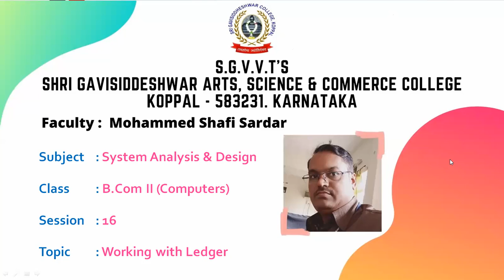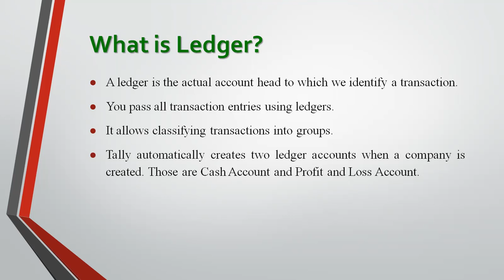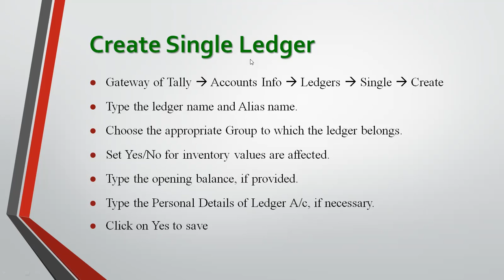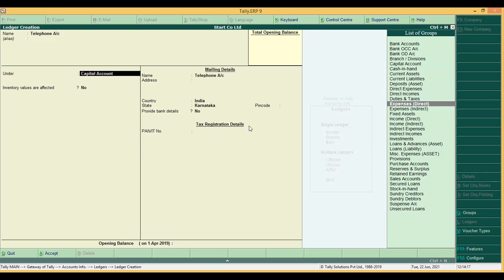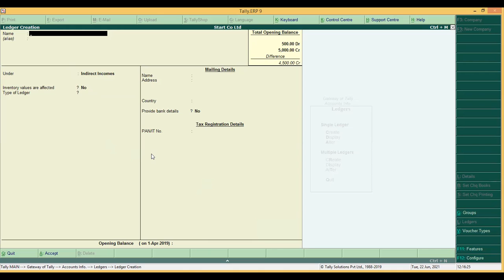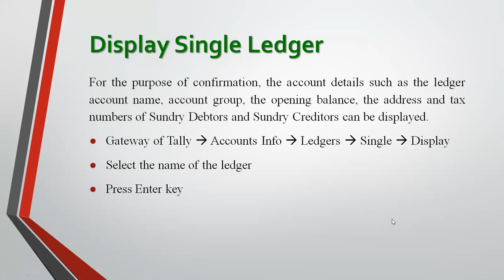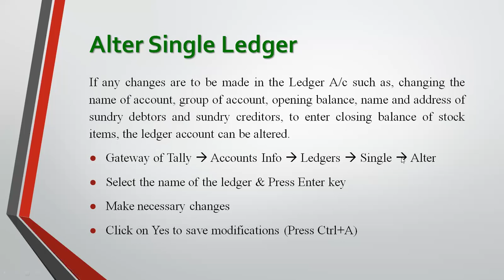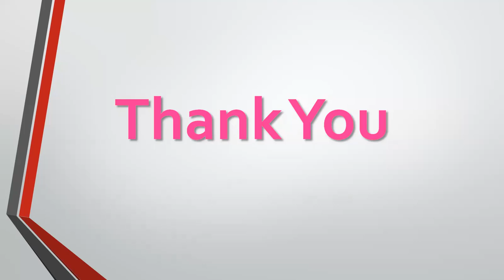Working with Ledgers in Tally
Mohammed Shafi Sardar,
Faculty of Computer Science,
S.G College, Koppal